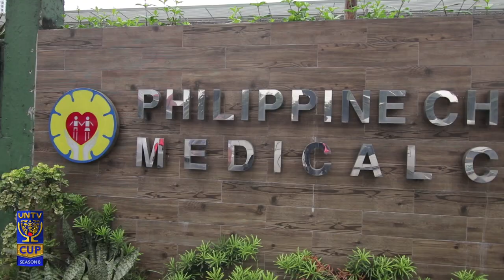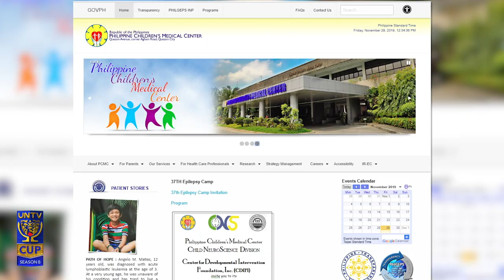Philippine Children's Medical Center | Beneficiary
The Philippine Children's Medical Center is a government-owned facility under the Department of Health. PCMC is mandated to offer a wide array of services for pediatric care and be a center for clinical research.

As of now, PCMC is expanding from a 200-bed capacity to a 500-bed capacity tertiary hospital to cater more children in need of medical care.